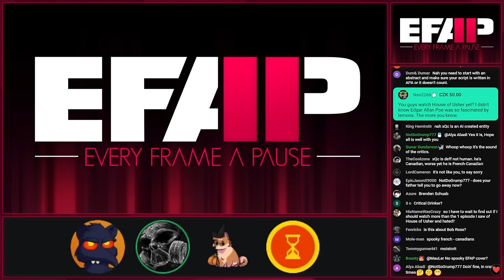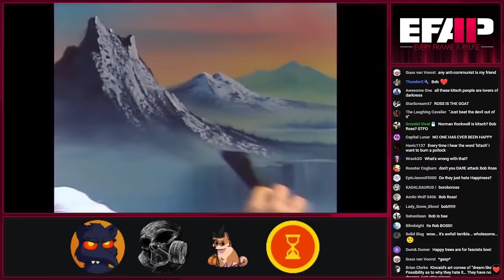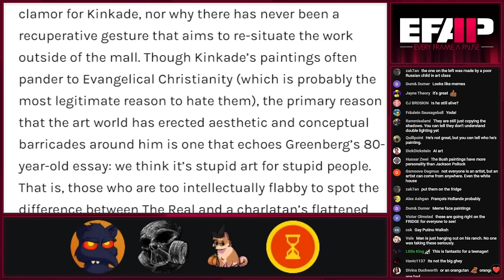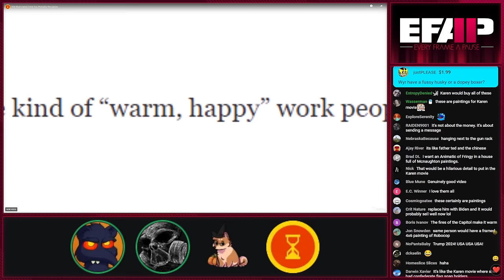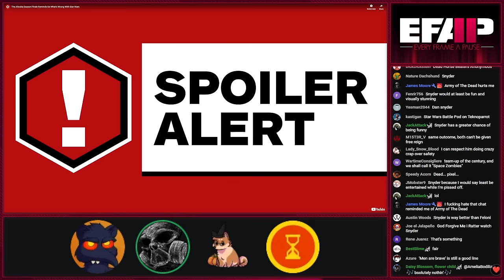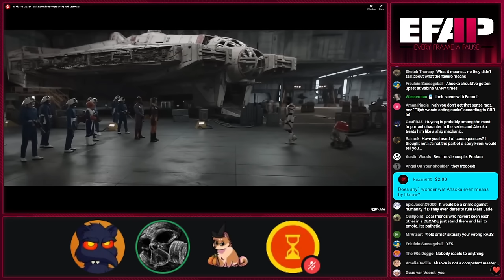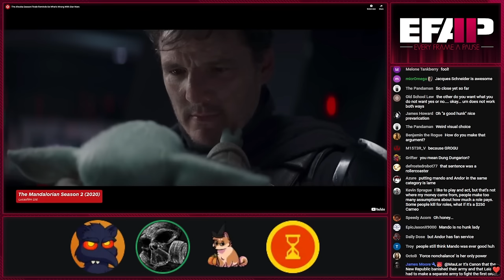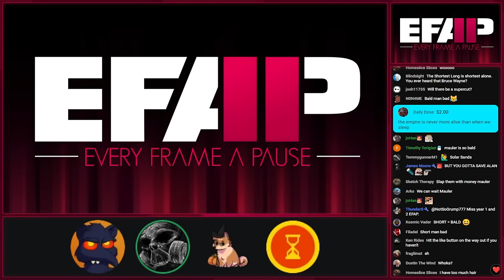EFAP #254 - "The Most Hated Artist You Probably Recognize" & IGN's Ahsoka review w/ Solar Sands